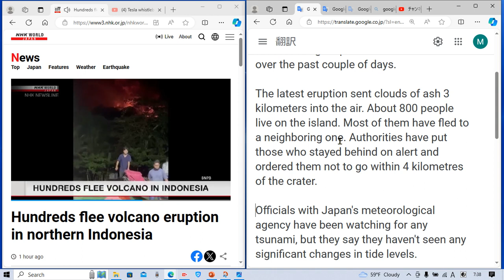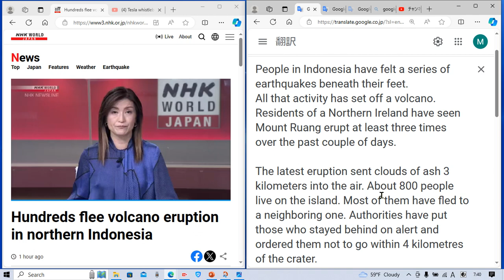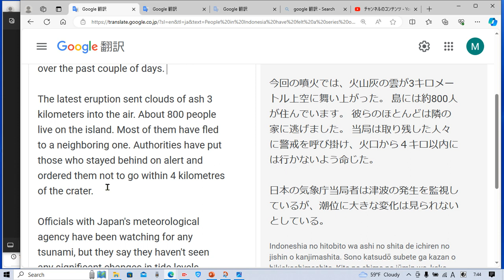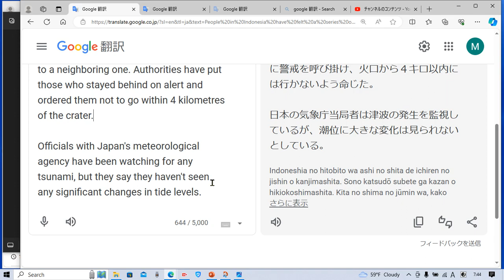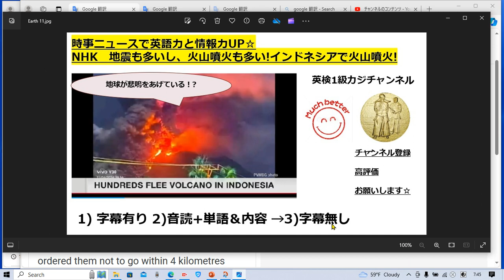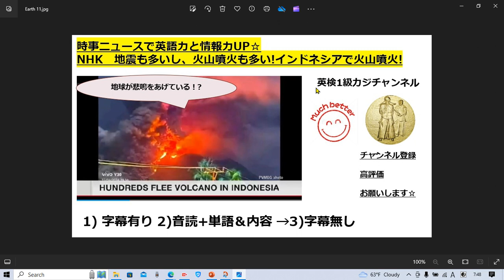NHKニュースで英語学習1777☆Learn and expand information and English with NHK World インドネシアで火山噴火!地球が悲鳴をあげている!?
タイムラインです↓

字幕あり 2:00
音読&解説&単語 確認 3:00
字幕なし 8:30